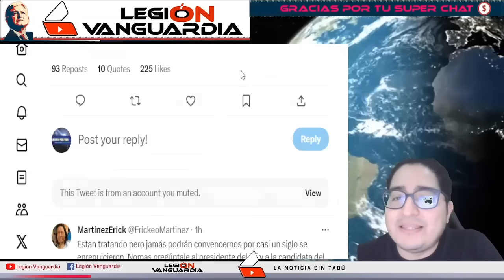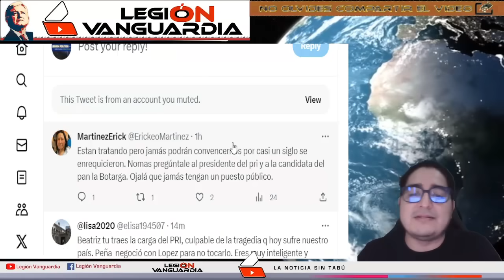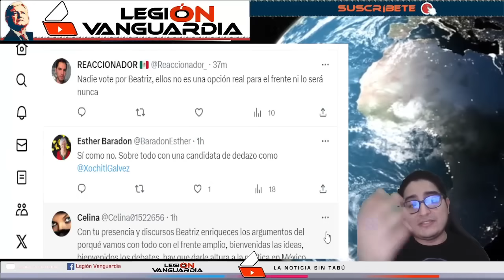¡TIEMBLA XOCHITL, BEATRIZ LA REVIENTA ESTAN JOD1D0S NO VOY A DECLINAR POR UNA CORRUPTA!